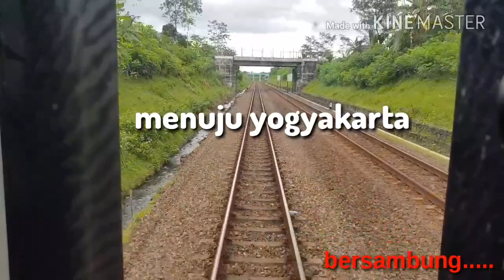Kereta api Jakarta Jogja